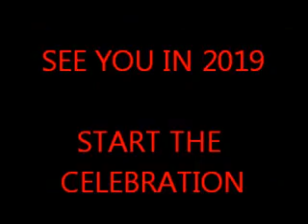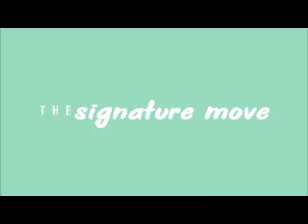2019 Odessa West Texas Relays Track Invitational March 8 & 9, 2019 Email